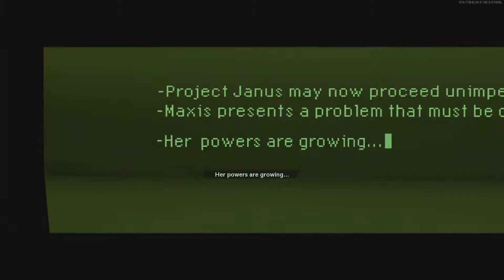Mauer der toten ee boss fight